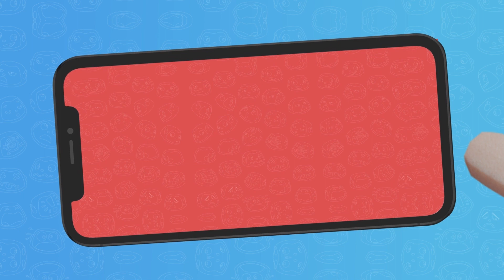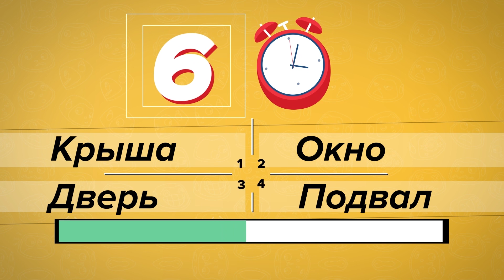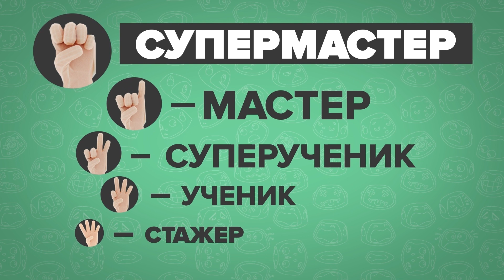СуперКвиз | Проверим твои знания?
Проверим, насколько внимательно ты смотрел серии Суперкниги? Загибай пальцы и подсчитывай баллы! Какой у тебя получился уровень?

Больше новых серий в бесплатном мобильном приложении или на нашем сайте